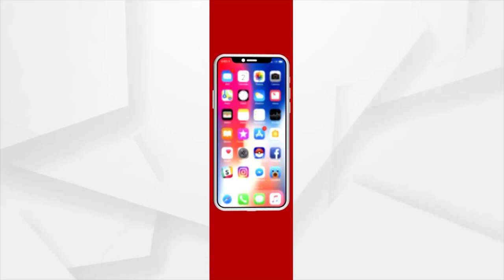Mayurbhanj: Adopted Child and his Family are deprived of Government Yojana and Plead for Help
Adopted Child and his Family are deprived of Government Yojana and Plead for Help in Moroda, Mayurbhanj.